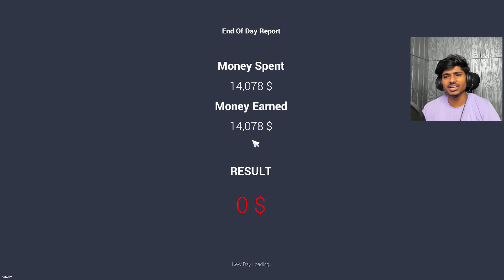I SALE NEW RARE FERRARI FXX😍IN 15 MILLION$ | CAR FOR SALE SIMULATOR 2023 HINDI EP64 | FLYNN GAMERZ